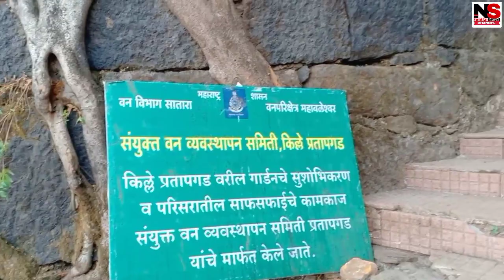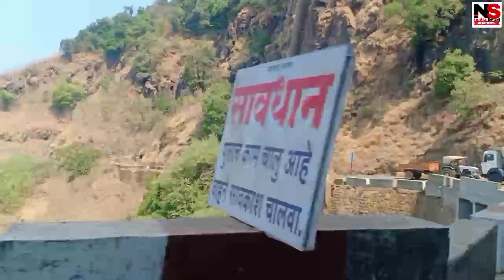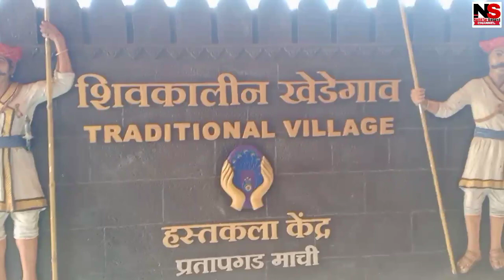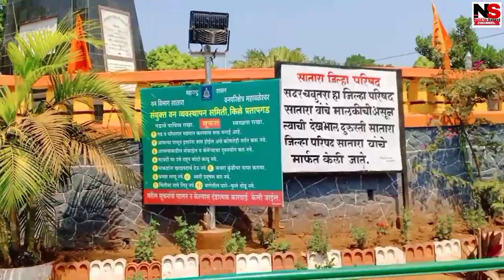🔴प्रतापगड किल्ला (इथेच शिवरायांनी अफजलखानाचा कोथळा बाहेर काढला)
TITLE- 🔴 किल्ले प्रतापगड व अफजलखान वधाचा इतिहास II Afja Khan Vadh & Pratapgad Fort Information

Also I do not own some of the footage I use for my videos.